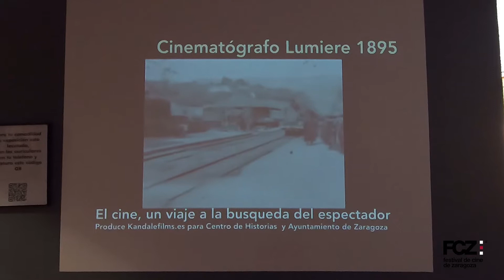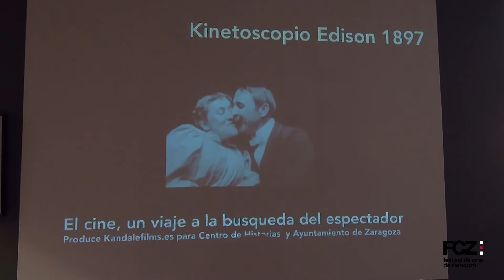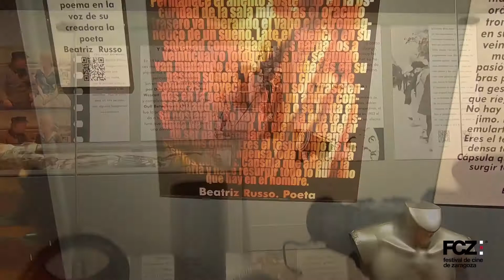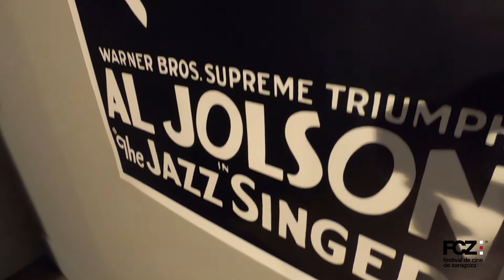Cuenta atras apertura exposición "El Cine, un viaje tecnológico a la búsqueda del espectador"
Últimos retoques y observaciones, antes de que se abra por primera vez las puertas al publico la exposición que sirve de alguna forma también para conmemorar las bodas de plata del Festival Cine Zaragoza.